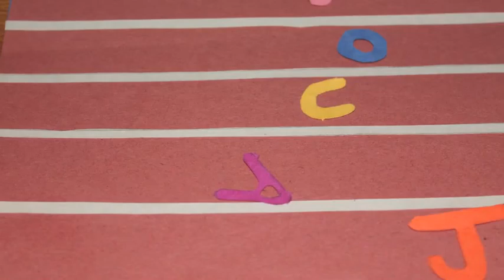Stop Motion Animation - Jakobe Elmerez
Hi Y'all